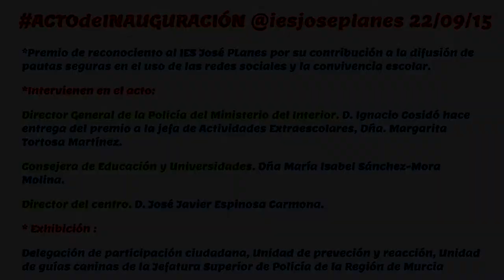Premio "MUY SEGURO" @iesjoseplanes By @policia 22-09-15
Vídeo realizado por Juan Antonio Jover alumno @iesjoseplanes y reportaje fotográfico MªJosé Ortega (nuestra orientadora)
Entregado por el Director General de la policía D. Ignacio Cosidó